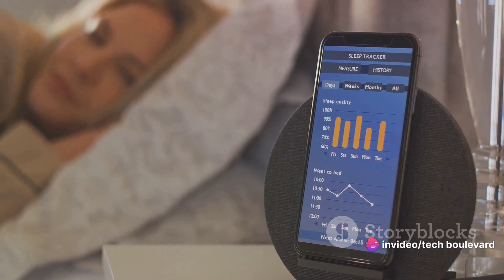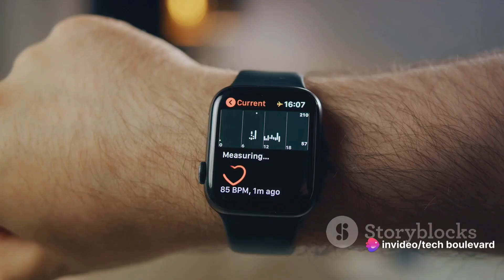Apple's Smart Ring: The Future at Your Fingertips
In this captivating video, we take a deep dive into the futuristic concept of an Apple smart ring. Join us as we explore the potential features, sleek design, and the groundbreaking impact this innovation could have on the wearable tech market. Get ready to be amazed by the possibilities! 🍏💍✨

OUTLINE:

00:00:00 Introduction to Wearable Technology
00:00:55 Enter the Apple Smart Ring
00:02:42 Comparing with Existing Wearable Tech
00:04:38 The Potential Market for Apple Smart Ring
00:06:32 Wrapping Up